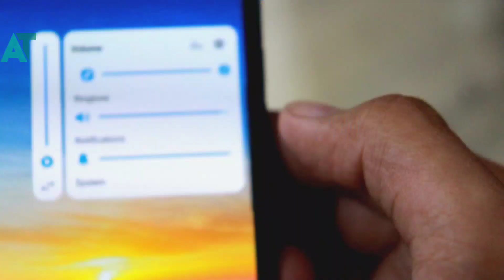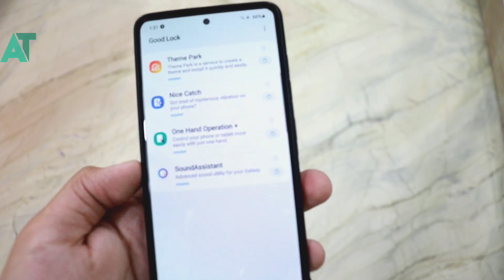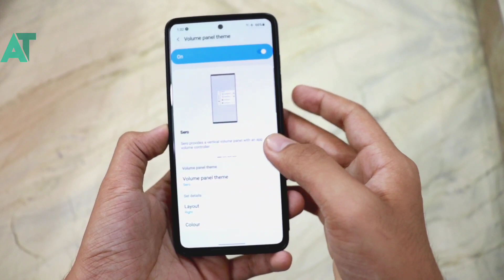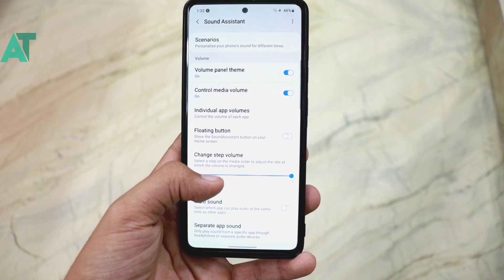One UI 3 volume panel for every Samsung phone j6, A50, A70, A51, A71, M30, A7 2018 and more🔥🔥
《《《《《ANDROID TECH 》》》》》

《《《《《ANDROID TECH 》》》》》